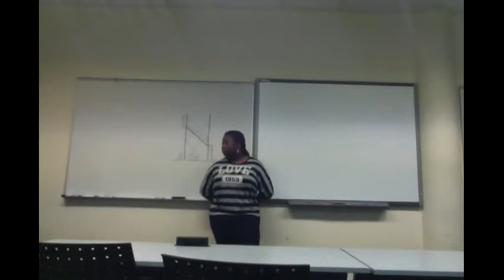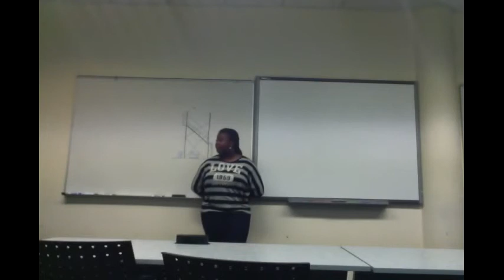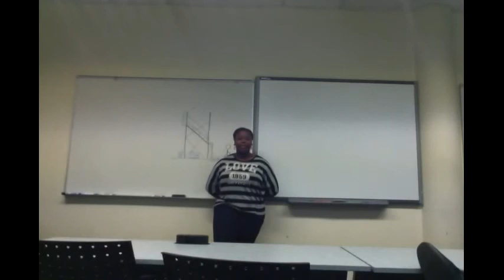SPSBE CEB Elections: Secretary Brittany Williams